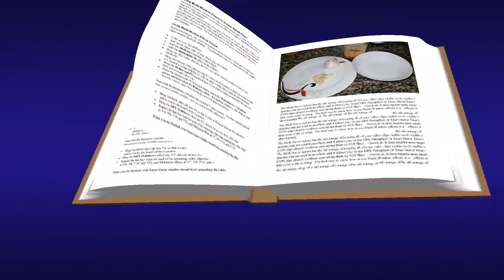നമ്മളുടെ അടുക്കളയിലുള്ള ഈ സാധനം 100 ഓളം അസുഖങ്ങളെ മാറ്റുമെന്നു അറിഞ്ഞില്ല